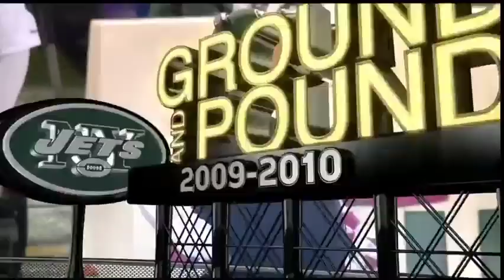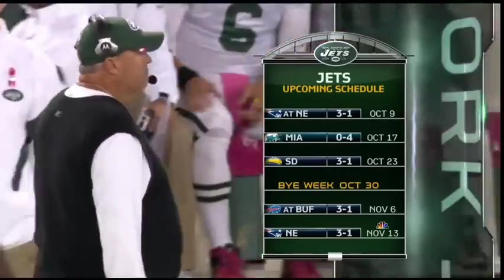2011 Wk 04 New York Jets vs Baltimore Ravens